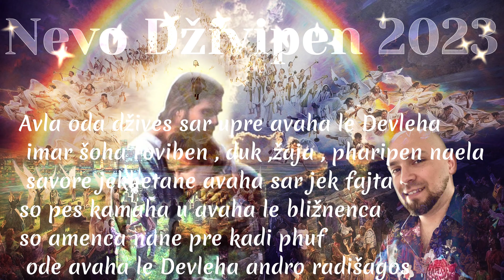Nevo Dživipen 2023